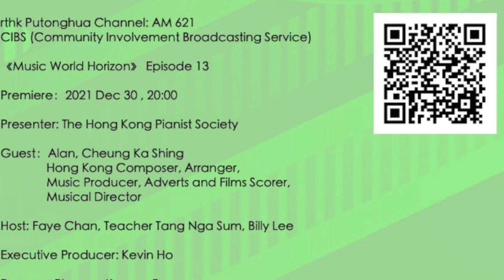音樂通天下宣傳短片 - 第十三集 - 張家誠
🌟記得收聽🌟
🤗🤗📢香港電台📻🎶 《音樂通天下》第13集
12月30日 ，星期四 8:00PM 📻🎶👂收聽頻道 AM:621

🎶🎤 創作廣告音樂 🎤🎶
嘉賓：張家誠
節目主持：陳懿霏“霏霏”、鄧雅心“鄧老師”、李文浩
節目監製：Kevin Ho
節目策劃：金寶

Composer: Alan, Cheung Ka Shing